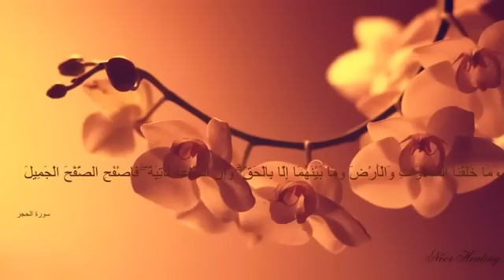القران الكريم -من أجمل ماسمعت -تريح القلوب koran karim الشيخ هزاع البلوشي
السلام عليكم ورحمة وبركاته اهلا وسهلا بكم في قناتي الثانية فالمرجو منكم دعم هذه القناة المتواضعة وهي قناة متنوعة بين تعليم الناشئة بعض قصار السور وكذالك خطب الجمعة والتراويح